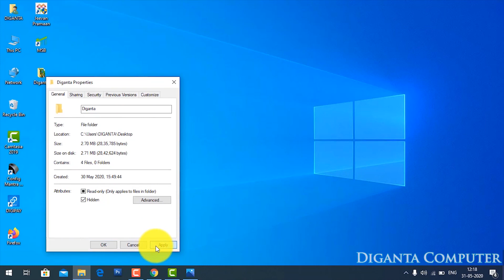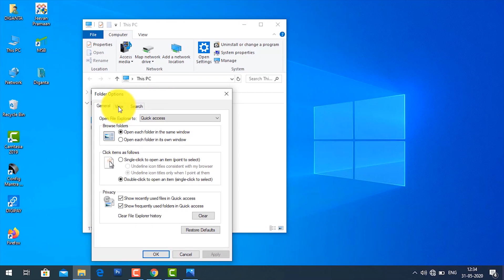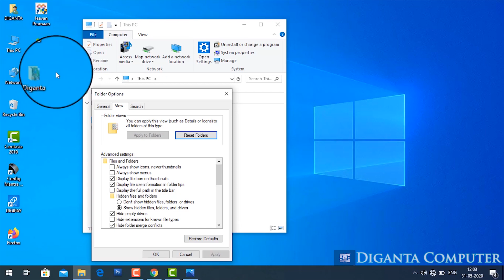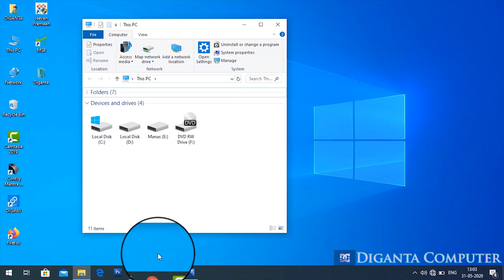কম্পিউটারে ফোল্ডার কীভাবে Hide এবং Unhide করা যায়|| part 4|| Computer Basic tutorial in Bengali.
Hey Everyone what's up ? hope you are all well,

In this video  you will be shown how to hide and unhide folder  in your windows system .

Our channel team have been trying their best to create every part of tutorial for you and in easier process to work easily in any computer.. We introduced a tutorial on basic. Don't miss a single video , we will upload all parts of this course one by one. This Course may be very lengthy so be patient to skill all the tutorial methods we served.

REGARDS,
Swarup Khan
Team Manager

Diganta Computer, NYCLD
Gujarpur, Shyampur, Howrah